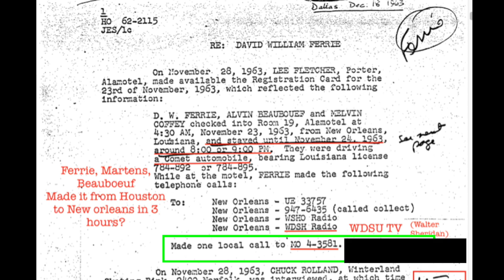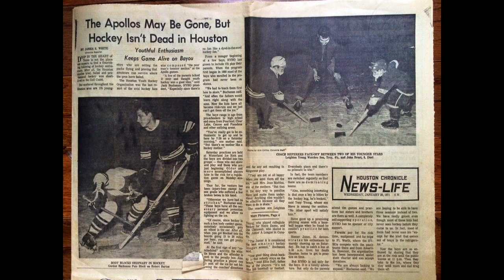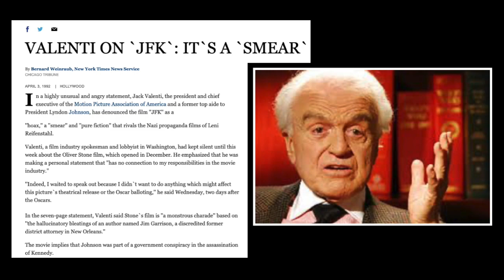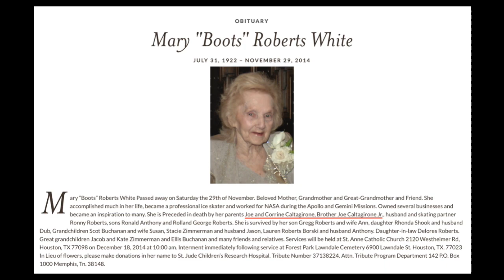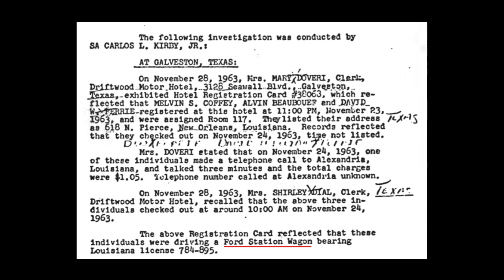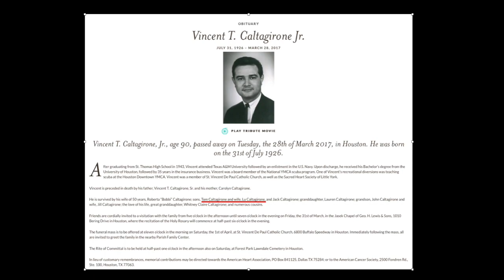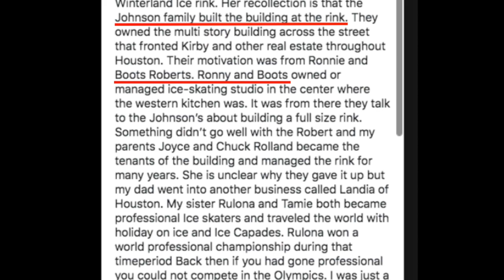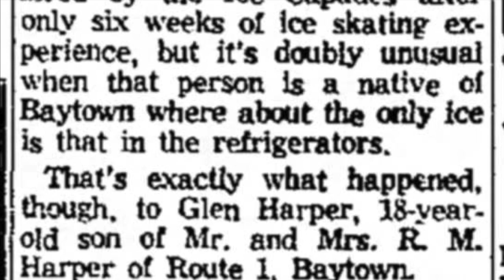David Ferrie, Spycraft, and The Winterland Ice Skating Rink Exposed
This is a 15 minutes segment of a three and a half hour presentation given by Cory Hughes at the 2020 Forbidden Knowledge News-Con entitled "The Hijacking of America."

Kennedy and the events surrounding his death are no longer a mystery. What you won't find here are "JFK Researchers" spreading lies and myths like Roscoe White, James Files, and Malcolm Wallace. You won't find any bs about "the Illuminati" or "Military-Industrial Complex." What you will find are names of real people, actual events that happened, and the names of the shooters. the real ones.

The full 3.5 hour presentation will be available soon at FKNCON.LIVE.

You can find Cory's other presentations on the JFK assassination at the Forbidden Knowledge News YouTube Channel and Podcast.